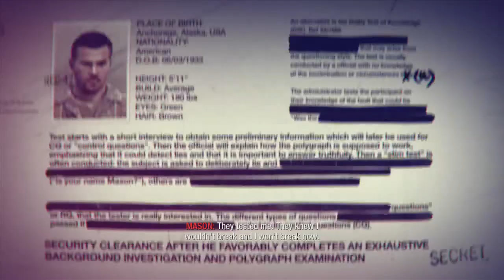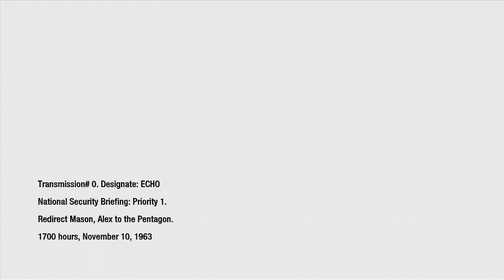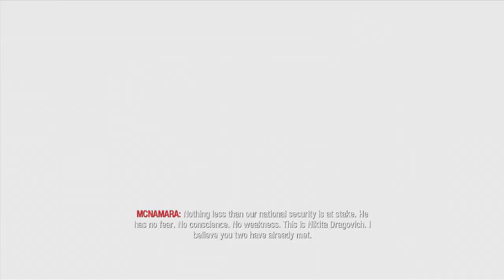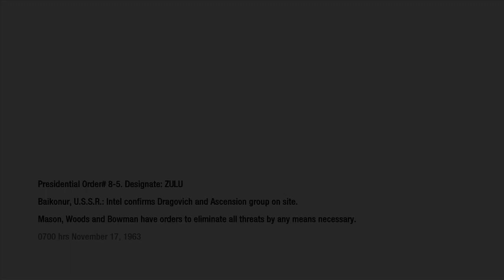Call of Duty: Black Ops Veteran Walkthrough Ep.2 "Getting Fired Up For Black Ops 2!"